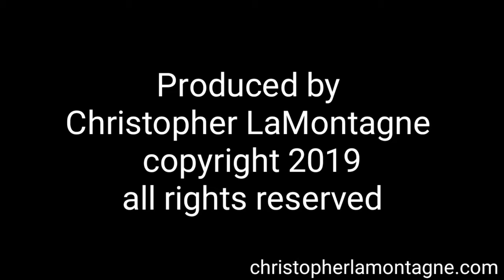Woodcarving a turkey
artist and master craftsman Christopher LaMontagne carves and  paints  a wild turkey with a
chainsaw and traditional hand tools